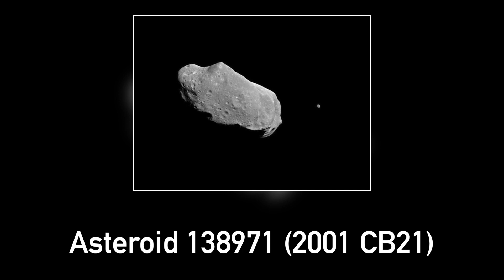NASA Confirms Huge Asteroid Bigger than Empire State Building Approaching Earth on 4 March 2022 !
The Asteroid 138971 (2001 CB21) which  is roughly 3 times the size of the Empire State Building is expected to pass by Earth on March 4. But, will it hit  us ?

Let's relax !
Sources:
1) Thanks Scott for these background music- 'Midsommar' by Scott Buckley - released under CC-BY 4.0.